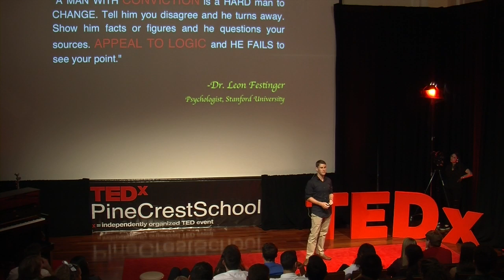Finding the middle ground | Matthew Jacobs | TEDxPineCrestSchool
Matthew, just like many of his peers, is a first-time voter.  He reminds other youth to exercise this privilege of voting with awareness and knowledge, not to be discouraged by the polarization and certainly not to be swayed by simple confirmation bias.

Matthew is a graduate of Pine Crest School (class of 2016).  He is attending Emory University.